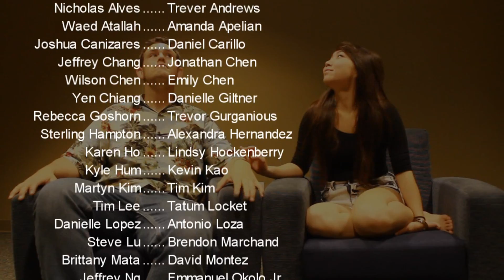Year One: UCR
As our first year of college winds down, we look back at our freshmen year and see who we've met, things we've done, what memories we've made, and to ultimately "have fun". This is a "not-so-serious" documentary on the first year of college at UCR. Here, I interview my hallmates and ask them how their first year of college went, things they did, and what they look forward to.

**Comment on your favorite part of the video!

Please don't let the time constraint intimidate you. 30min video encompassing the whole year? That's not too bad.

Intro) 0:00 - 4:01
Question 1) Initial Thoughts
4:01 - 9:05
Question 2) Funny Stories
9:05 - 15:49
Question 3) Things You Would Change
15:49 - 20:58
Question 4) Words of Wisdom
20:58 - 25:14
Question 5) Future Self
25:14 - 34:12
Credits & Bloopers) 34:16 - 36:51